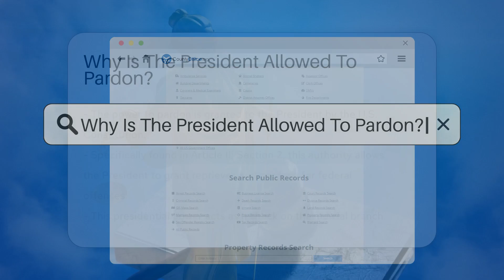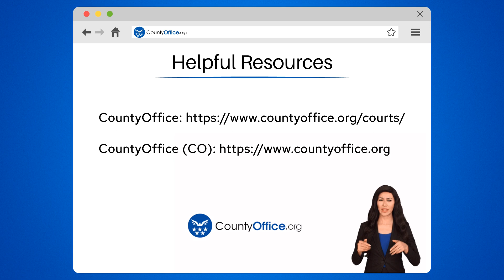Why Is The President Allowed To Pardon? - CountyOffice.org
Why Is The President Allowed To Pardon? In this enlightening video, we delve into the intriguing topic of the President's power to pardon, exploring its constitutional basis and historical significance in the U.S. legal system. The authority to grant reprieves and pardons for federal offenses, as outlined in Article II, Section 2 of the Constitution, serves as a crucial tool for the President to exercise mercy, rectify judicial errors, and offer clemency in specific cases. While pardons have sparked debates, they remain a time-honored tradition since the days of the Founding Fathers. It's essential to understand that the President's pardon authority has limitations, such as only applying to federal crimes and not encompassing state offenses or the ability to pardon oneself from impeachment. The intricate process of granting a pardon involves formal application and meticulous review by the Office of the Pardon Attorney within the Department of Justice.